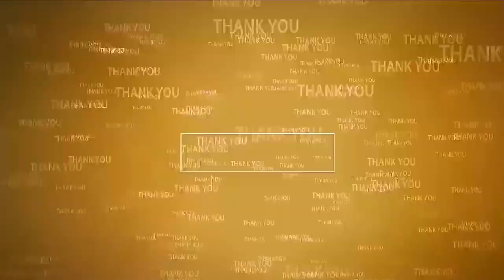కసుమూరు లో జనం కోసం జనసేన | Janasena visits Kidney patients | Kasumuru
కిడ్నీ వ్యాధిగ్రస్తులను పరామర్శించిన సురేష్